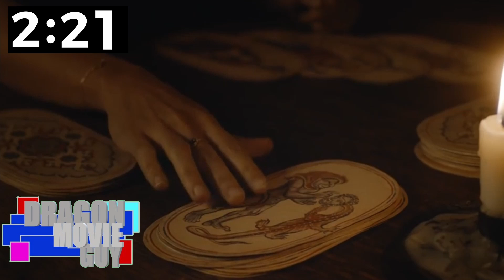THE GREEN KNIGHT REVIEW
This is my The Green Knight review. The review is a fiveminutemoviereview for the Arthurian legend of King Arthur and The Knights of the Round Table. This movie centers around Sir Gawain and The Green Knight. The movie stars Dev Patel as Gawain, Alicia Vikander in a dual role as Essel and The Lady, Sean Harris as King Arthur, and Ralph Ineson as the Green Knight.

Writer/Director David Lowery has previously Directed the Pete's Dragon remake, and Ghost.

 ✅ Playlists and Videos mentioned in this video! ✅

👉 Dragon Movie Guy on Social Media. 👉

00:00​​​ Intro
00:10 Find Me On Instagram - @dragonmovieguy
00:40 The Plot
01:59​ Please Like!
02:06​​​ The Good
02:40 Please Subscribe!
02:51 The Bad
03:40 The Review
04:39 The Score
04:47 Video Links